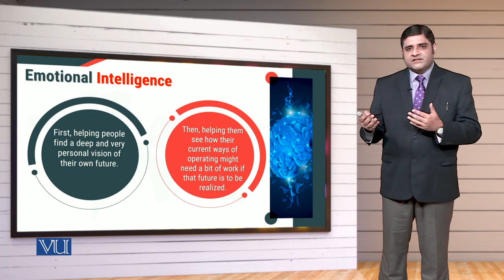MGT714_Topic201 | Leadership, Emotional Intelligence & Decision Making